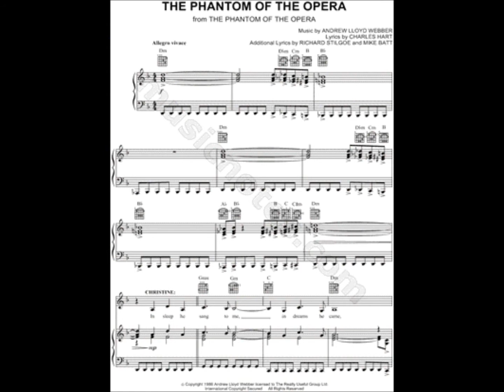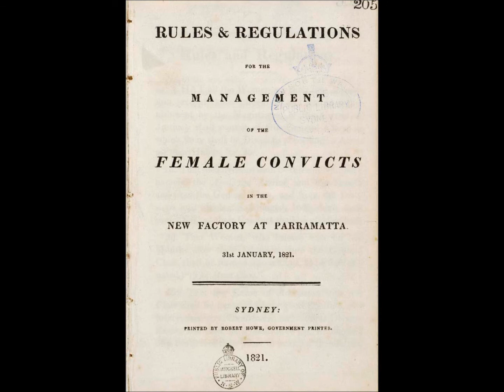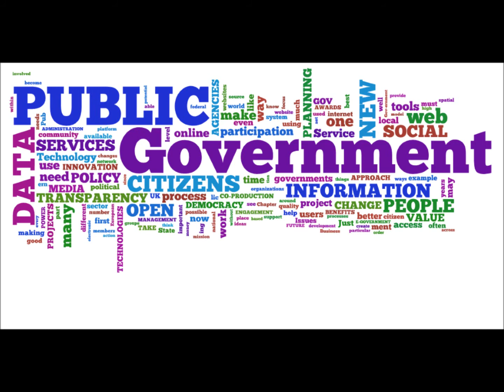How Improvisation Helps You Innovate New Ideas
Improvisation and why it is necessary for the future of businesses. People need to be willing to lean into the unscripted conversation in order to move from surviving to thriving.